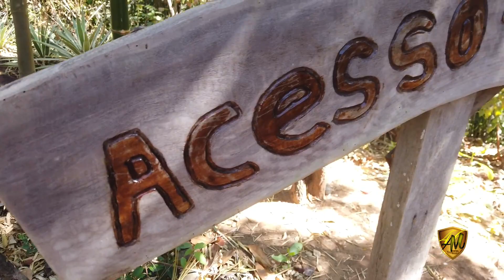EXPEDIÇÃO CHAPADA DAS MESAS ( 1 PARTE )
Olá pessoal Blz!!!
Neste vídeo trago uma viagem da Chapada Das Mesas fizemos um off roud 4x4 ate as cachoeiras confira ai o vídeo.